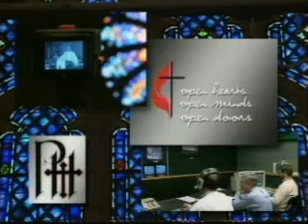How Can I Keep From Singing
How Can I Keep From Singing arr by Arnold Sherman.  Pulaski Heights Ringers. Michael Ekbladh, conductor.

PHUMC Music Ministry: James Maase, Director of Music and Arts; Michael E. Ekbladh, Associate Director of Music and Arts Rodney Wallace, Associate Organist; Mary Boyce, Music Assistant & Associate Director Adventures in the Arts; Dustin Coats, Director of Contemporary Music